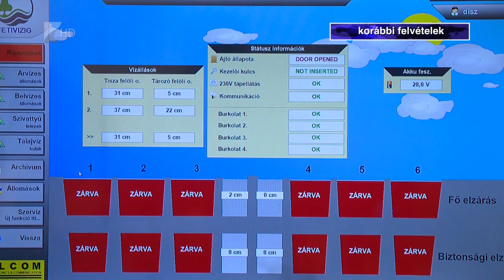Rekord alacsony vízszint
A Szamos folyó történetének eddigi legkisebb vízszintjét mérték múlt szombaton a vízügyi szakemberek. 12 centiméterrel alacsonyabb volt az érték, mint a korábbi rekord.

A Felső-Tisza-vidéki Vízügyi Igazgatóság területén jelenleg másodfokú aszályvédekezési készültség van érvényben. A rendkívüli szárazság miatt több területen öntözési korlátozásokat vezettek be.